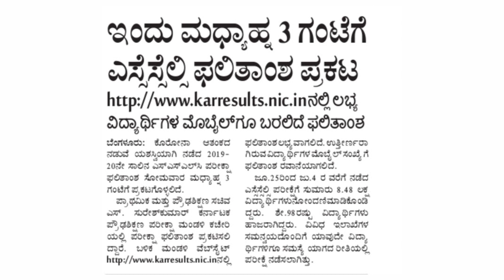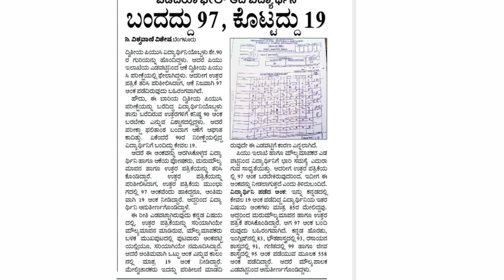ಆಗಸ್ಟ್ 10 ರ ಶೈಕ್ಷಣಿಕ ಸುದ್ದಿ |ಪಿ ಯು ಸಿ ಇಲಾಖೆಯ ಅವಾಂತರ |ಬಂದಿದ್ದು 97 ಅಂಕ ಆದರೆ ಕೊಟ್ಟಿದ್ದು 19!